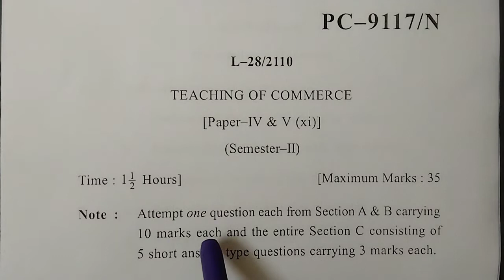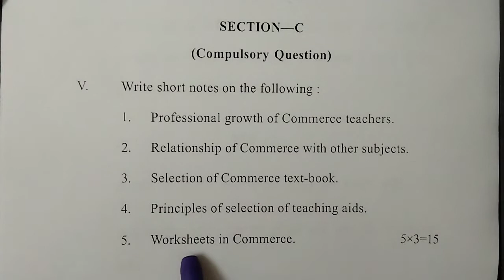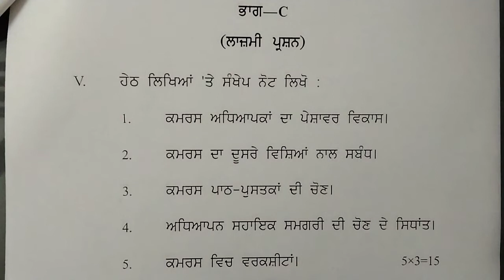Teaching of Commerce